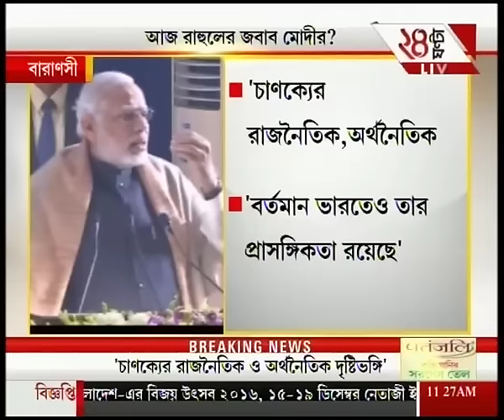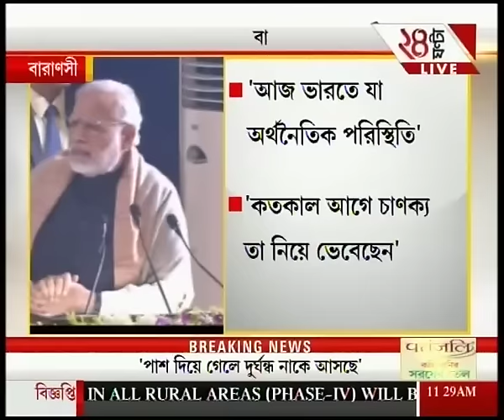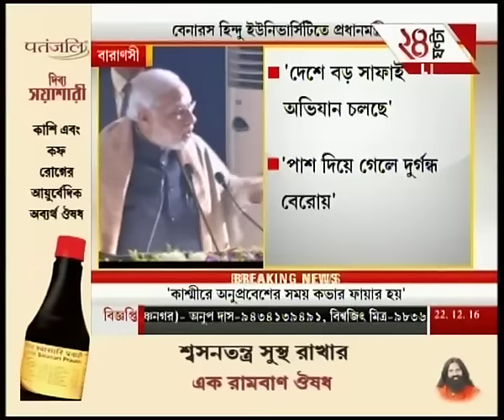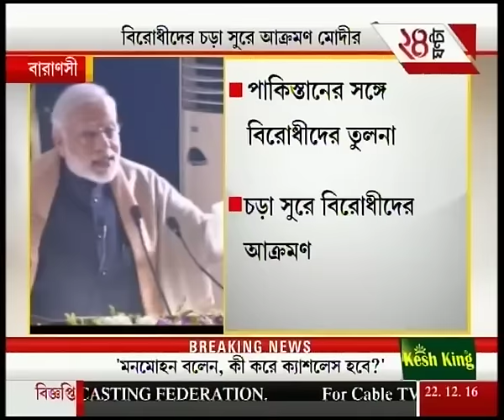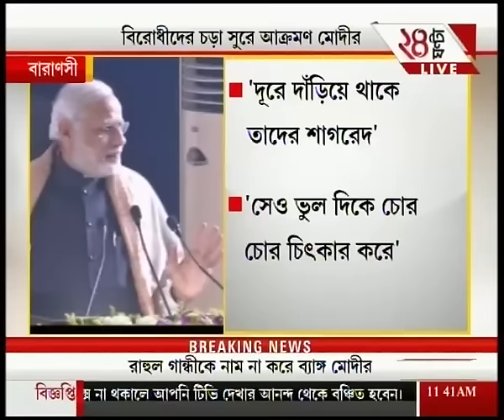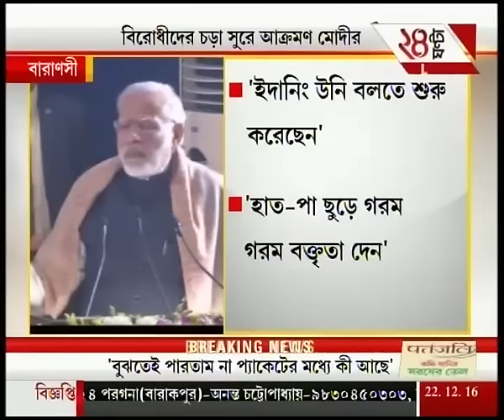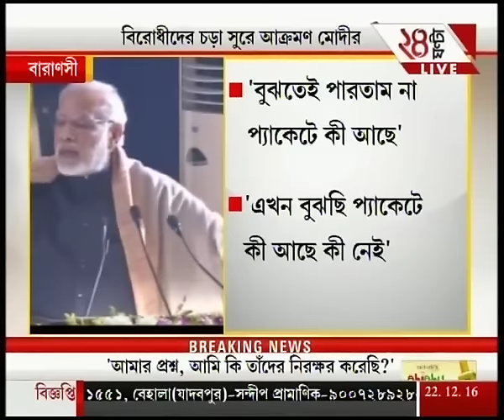Live from Varanasi: PM Narendra Modi's Speech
Live from Varanasi: PM Narendra Modi's Speech. To satisfy the demands of high-rise favourites of Bengali audiences, Zee 24 Ghanta brings all the latest headlines and news stories.